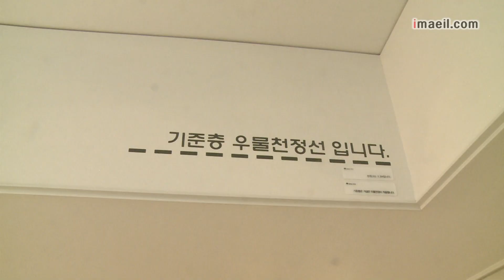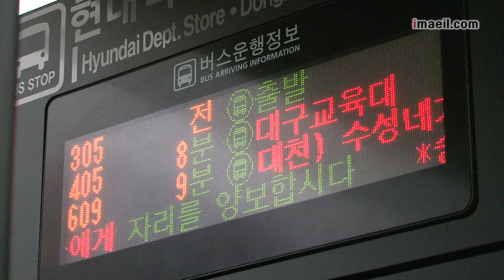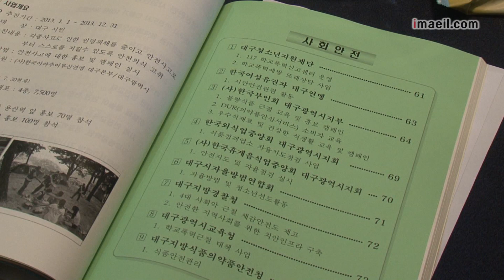매일영상뉴스 1017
-박 대통령 "행동하는 오늘이 미래에너지 출발"
-화물선 침몰 11명 사망·실종...기름유출 2차 피해 우려
-대구 9월 주택 매매 전달보다 26% 증가
-도시철 3호선 개통 대비 버스노선 개편
-안전도시 대구, 시민이 함께하자